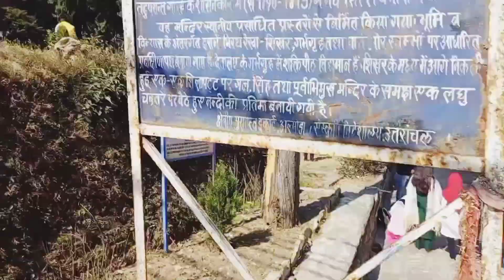Aaj bhut dino bad bnaya vlog.... 🥳🥳shivratri ke din gye mandir Or market ghumne🥳🥳🔱🔱😍😊PART--1